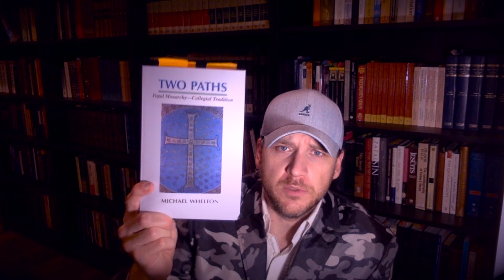Top 10 Reasons I'm Not Roman Catholic - Jay Dyer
ALL THE LINKS ARE IN THE PINNED TOP COMMENT FROM ME. In this video we continue the series from yesterday's video on why I am not Protestant.  Here I cover ten top reasons I am not Roman Catholic.  I focus on Vatican I, the papacy, doctrinal development, Uniates, Filioque, absolute divine simplicity, the Vatican Bank and many, many more glaring innovations of the last millennium that are central features of papalism.  Papalism ends up in sola Papam - the entire religion ends up revealing around the pope and papal apologists are all papal lawyers.